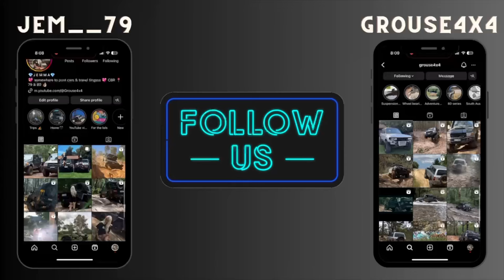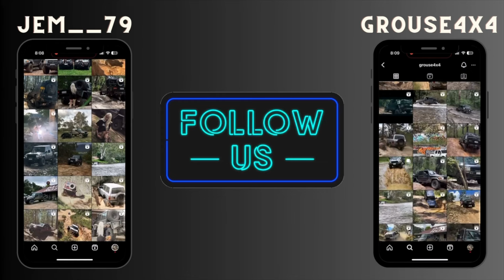79 takes on whitemans lane | watagans 4x4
in this vid we take on whitemans lane